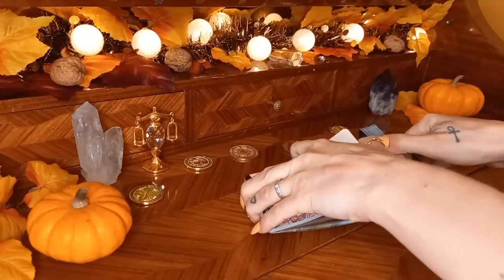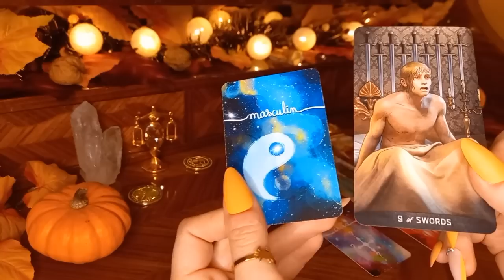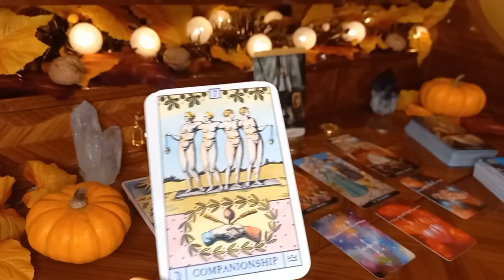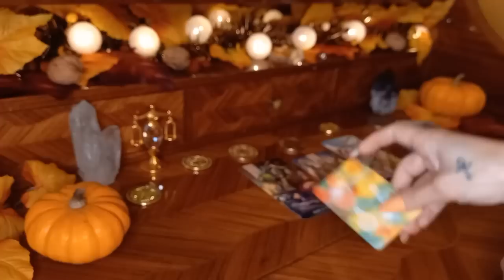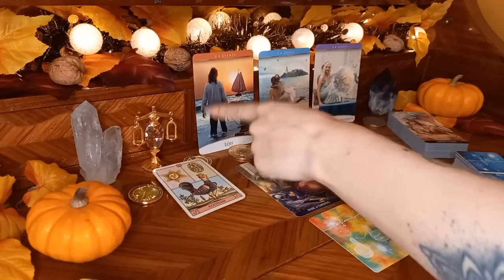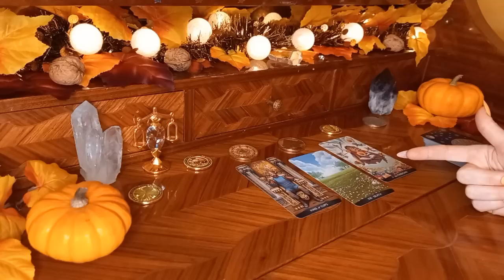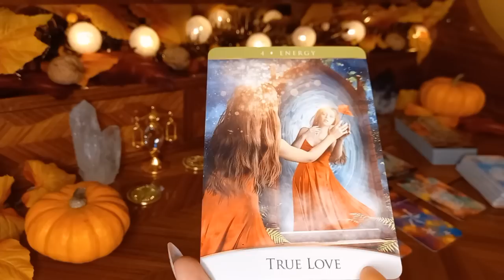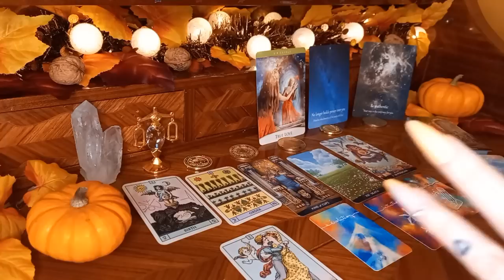🌈 Que vous réserve Octobre 2023 ? ✨️ Guidance détaillée à 3 choix ✨️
🧡🧡🧡 JOYEUX ANNIVERSAIRE à mes Balances et mes Scorpions du mois d'Octobre 🧡🧡🧡

🌟 Pour des infos sur les guidances privées, me contacter sur instagram via ce lien :

🕑 Timeline 🕒

Fais ton choix + intro : 00:00
Chat noir 1 : 01:21
Citrouille 2 : 23:50
Fantôme 3 : 46:30

(Si les oracles sont traduits, les liens mènent vers la version en français)

Tarot de Gregory Scott
Graines de cosmos
L'oracle du soleil
L'oracle du quantique
Starry beginnings : uniquement sur amazon USA

📚 Livres :
Productivité et procrastination : "La règle des 5 secondes"
Gratitude : "La magie"
Communcication avec les Guides : "Signes"
Méditation 6 phases + amémioration qualité de vie : "Codes d'une vie extraordinaire"

Je suis affiliée, cela veut dire que si tu fais un achat sur Amazon en cliquant sur un de ces liens (sauf ceux qui renvoient vers Etsy) je gagne un peu d'argent. Merci pour ton soutien ❤️

🌟 🌟 🌟 Merci 🌟 🌟 🌟